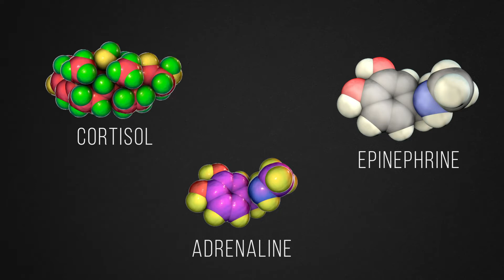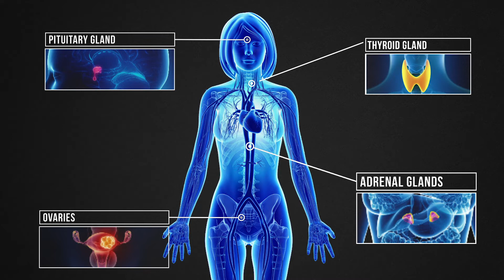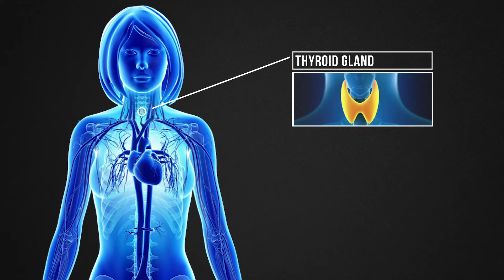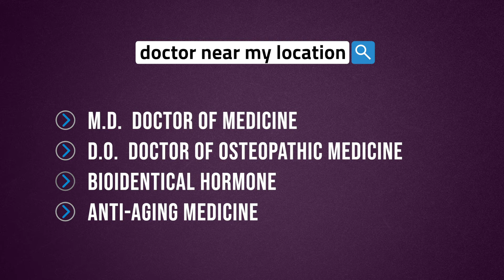Surprising Cause of Anxiety in Women: Hormones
Discover in just 4 minutes if your insomnia, anxiety, and ADD are due to a “Busy Brain.”  Take the FREE Busy Brain Test

Get the full scoop in the national USA Today and Amazon best-selling book, The Busy Brain Cure

Get link to order labs in the USA with our lab partner Rupa Health

Did you know that when you have an increased level of stress can disrupt the hormones in your brain and your body?
In this video we cover:
1. If your stress is higher than 40, you can have a negative impact on your endocrine (hormone) system.  Take the stress test for free
2. The hypothalamic-pituitary-adrenal axis (HPA axis) gets imbalanced causing disruption in thyroid, adrenal, & ovarian hormones in women (estrogen and progesterone).
3. Altered thyroid function levels are a root cause of Busy Brain.
4. Busy Brain in women can lead to feeling anxious, difficulty focusing and disrupted sleep.

This educational video is a part of the brainSHIFT Protocol - the Busy Brain Cure.